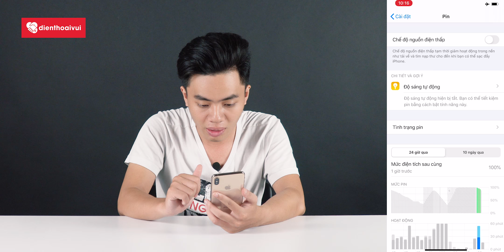Cập nhật iOS 13.1 Beta 1 có gì mới?